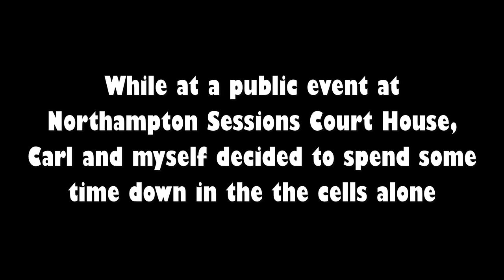Stop Hurting Me - Locked in the Cells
This is old footage of myself and Carl Hutchinson spending time underground in the cells of the Northampton Sessions Court House.